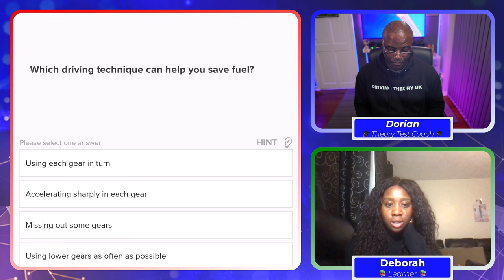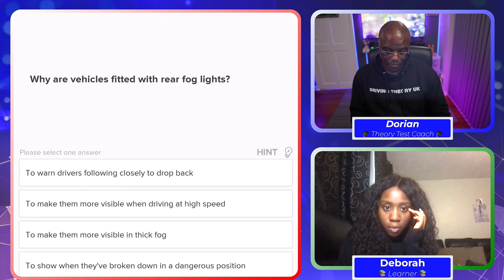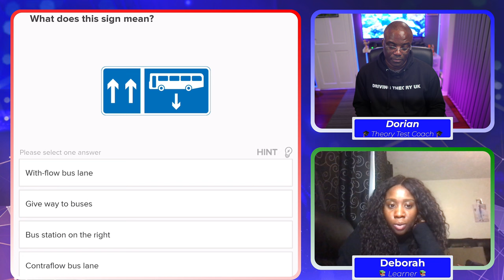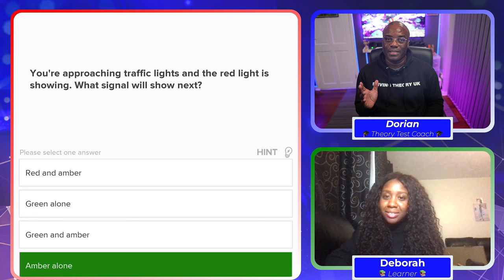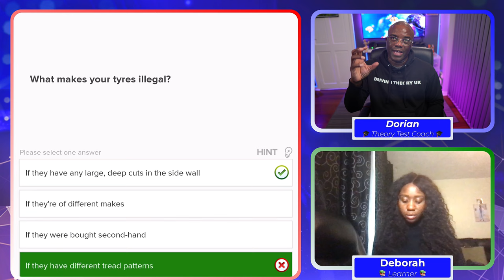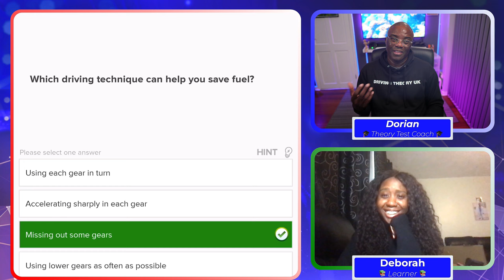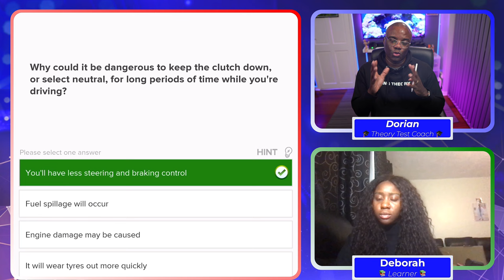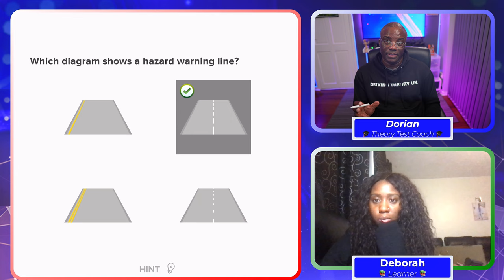30-Question Theory Test Breakthrough | Deborah's Inspiring Journey to Success!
"Join us on Deborah's transformative journey as she tackles a challenging 30-question mock theory test! Struggling with the same hurdles many learners face, Deborah's story is a beacon of motivation for all aspiring drivers. In this video, we dive deep into her experiences, uncovering the key struggles and breakthrough moments to your driving test success.

Whether you're grappling with the theory test or need a dose of inspiration to your Theory Test Breakthrough, Deborah's story is a must-watch. Discover tips, strategies, and real-life insights that could be your ticket to ace your UK theory test. Don't miss out on this empowering tale of determination and driving theory test success!

🎥 Your journey to passing the UK theory test starts here. Let's ace it together!

📚 Are you struggling to pass your theory test?

In this video we discuss 30-Question Theory Test Breakthrough | Deborah's Inspiring Journey to Success!
Navigate your  driving theory test journey with confidence and determination, knowing that each milestone bring you more closer to the theory test success

🏴󠁧󠁢󠁥󠁮󠁧󠁿 English is not your first language.
🏫 Learning disabilities are stopping you from passing your theory test.
🚗 You are a PDI struggling with part 1, part 2 and or part 3

If any of the above is YES, or you need help passing, you are in the right place. I can help you.

📚 Need personalized guidance? I'm here to help! I'm looking for students to coach and film to pass their theory test (with consent) for our educational videos.

See you in a Video 😁

Look at the playlists Study With Me Series or The Practice Makes You Better Series to your driving theory test.
prepare for your theory test with confidence by  theory test questions and answering

Test Routes
Track Your driving test

Relevance Hashtag